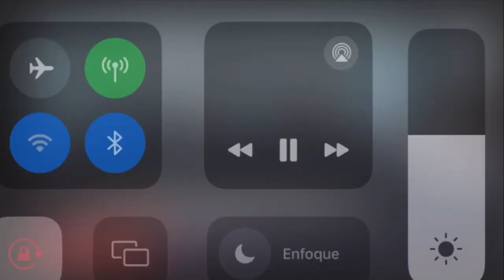Senadora Gina Gerardina Campuzano: instalación de la Comisión de Medio Ambiente, Recursos Naturales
9 de octubre de 2024.- Intervención de la senadora Gina Gerardina Campuzano González, en la reunión de instalación de la Comisión de Medio Ambiente, Recursos Naturales y Cambio Climático.